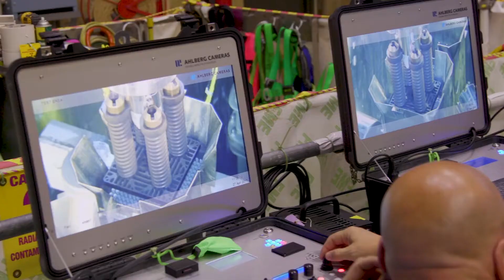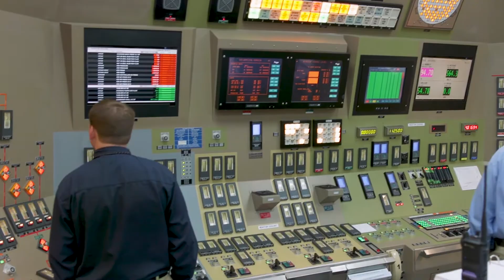NEI Explores the Nation’s Largest Power Producer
What's produced more clean energy than any other facility in the United States? Nuclear at Arizona Public Service's Palo Verde plant.